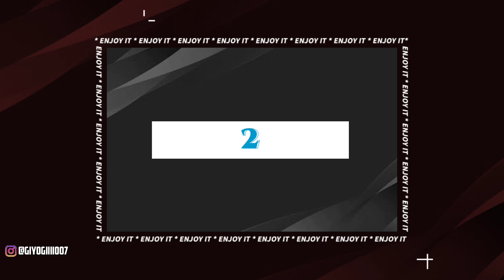10 Save Of The Week Pes 2020 Mobile Eps1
Halo kawan semuanya , seperti biasanya, kali ini kita akan membahas atau memberikan kompilasi Save of the week pes 2020 mobile, atau penyelamatan kiper terbaik Minggu ini di PES 2020 MOBILE . Langsung saja kita saksikan.

Relevan Tag : iconic moment mu, iconic moment david Beckham, paul Scholes pes 2020 mobile, trik mendapatkan pemain iconic, cara mendapatkan cr7, trik pes 2020 mobile, Cristiano Ronaldo, leo Messi, Juventus, real Madrid